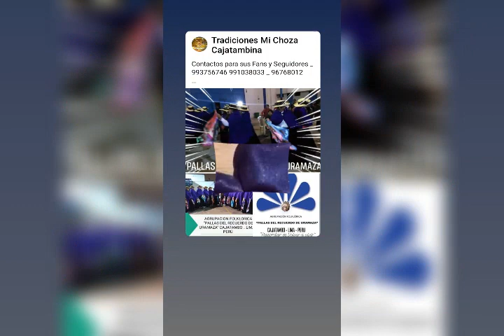AGRUPACION FOLKLORICA "PALLAS DEL RECUERDO DE URAMAZA" _ CAJATAMBO _LIMA _ PERÚ